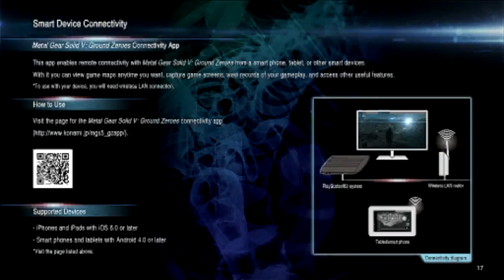[Metal Gear Solid 5 Ground Zeroes] #13